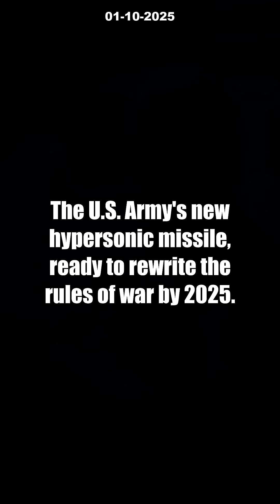INSANE U.S. Hypersonic Missile: 5 Facts That Change Warfare FOREVER! [2025]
The U.S. Army just unveiled its INSANE new hypersonic missile, set to enter service by 2025 – and it’s already shaking the global balance of power! In this video, we break down 5 unbelievable facts you MUST know about this game-changing technology. Discover how America’s hypersonic missile leapfrogs China and Russia, redefines battlefield strategy, and could become the ultimate deterrent in global conflicts.

Will these missiles deploy in Europe, the Indo-Pacific, or somewhere else? Defense forums and analysts are calling this the biggest military breakthrough in years. Will hypersonics shift the balance of power, or kickstart a new arms race?